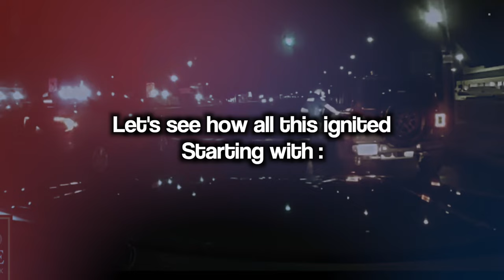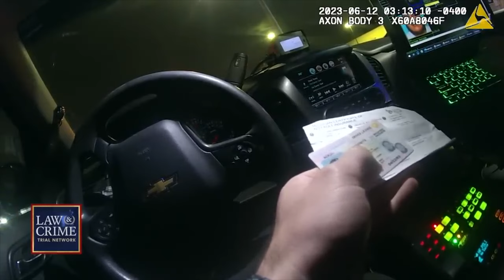When Dumb Thieves Try To Run From Police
In this video, witness Thieves getting caught. Brace yourself for compelling footage that will leave you questioning society.